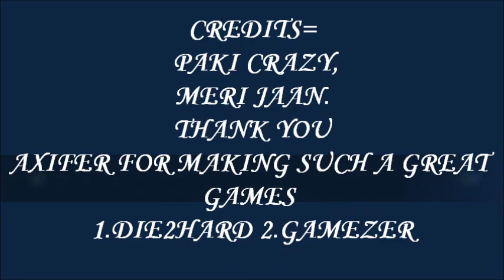Die2Hard game play by Paki Crazy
online multiplayer shooting free game
Nick name :Paki Crazy
Die2Hard

On my channel ProHissam , you will find Tips & Tricks # Earning & learning  # Entertainment & Games play videos # Games Streaming # Video & Photo Editing tutorial.
I love to share my experiences with you all.
channel Name:
ProHissam